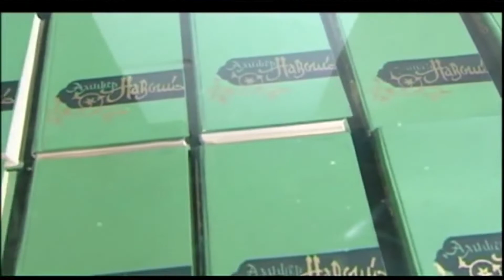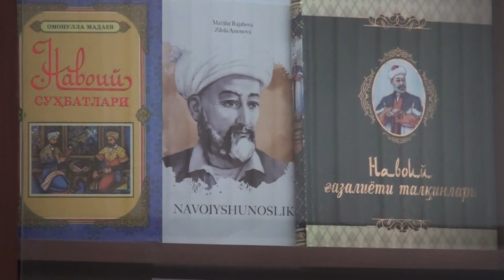Alisher Navoiy - "Qilg'il" radifli g'azali